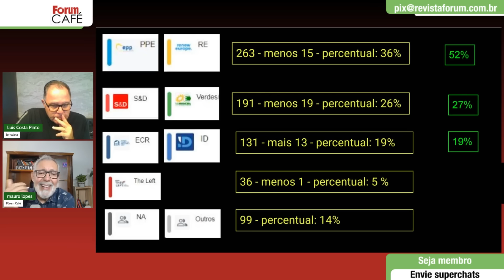Lula: “Bolsonarismo terá prioridade em fazer maioria no Senado em 2026, para controlar o Judiciário”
Luís Costa Pinto (Lula) é jornalista e escritor, autor de “O Procurador: Como e por que Augusto Aras tornou-se um Procurador Geral da República contestado e deixou de denunciar Bolsonaro, enquanto agia para salvar o país do autoritarismo”, Geração Editorial 2024